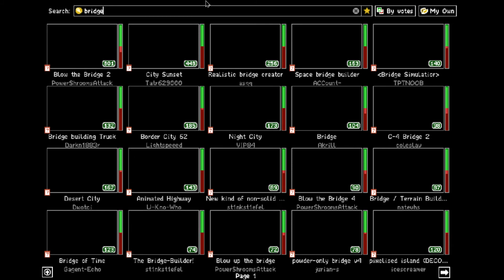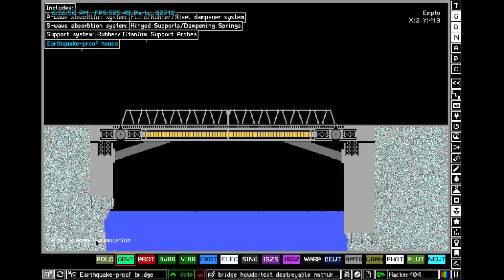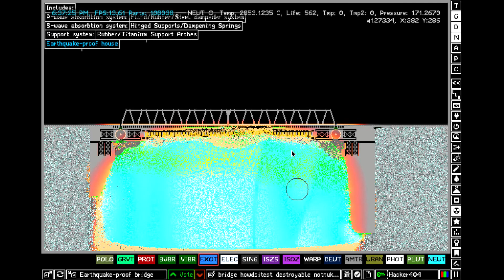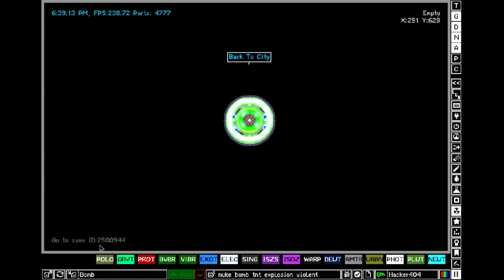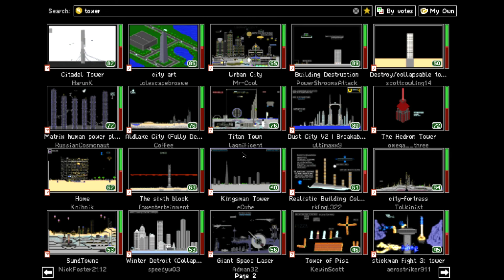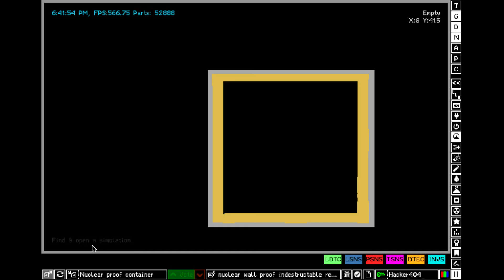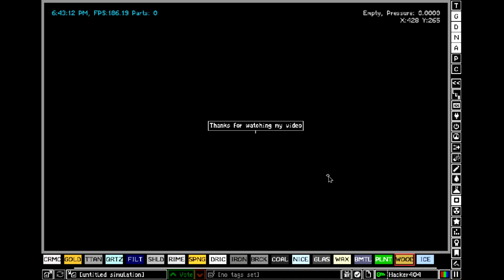The powder toy, Amazing Physics app!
The powder toy is an amazing physics simulation particle app for all ages and is educational at the same time and  fun to watch.

requires 8gb RAM!